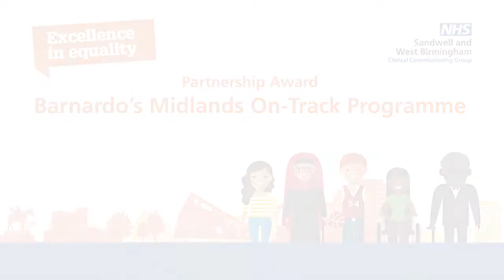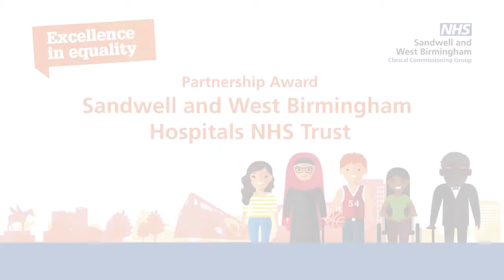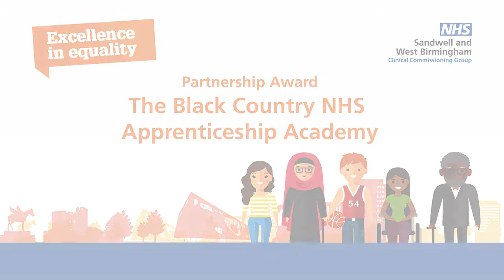Partnership Award for the Sandwell Equality Awards 2017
You can view the nominees for the Partnership Award as part of the Sandwell Equality Awards 2017.